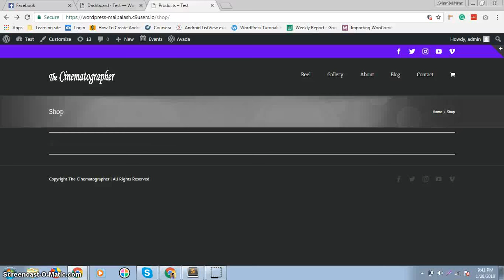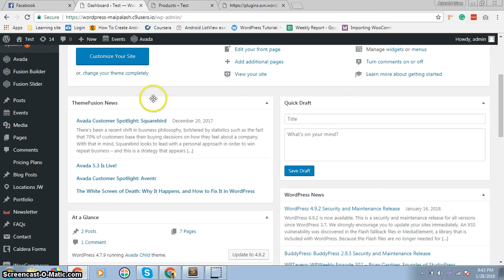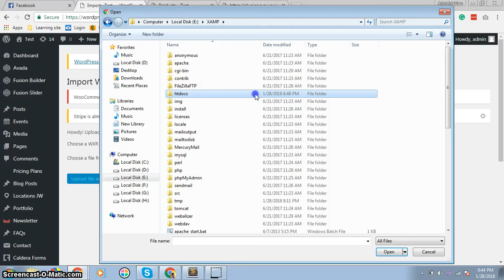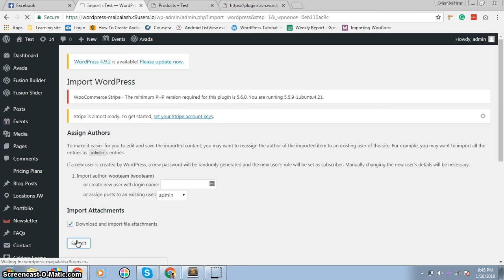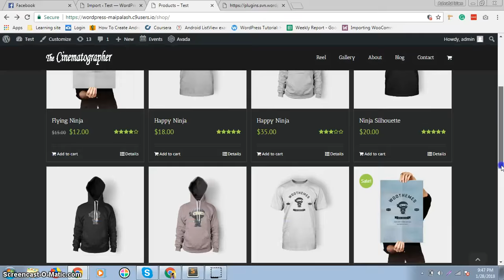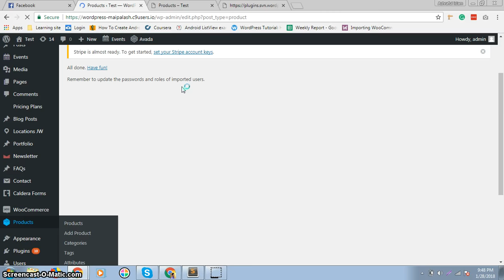How to import dummy products data to WordPress WooCommerce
let's learn how we can easily import dummy product data to woocommerce store. to download  xml file please visit this link